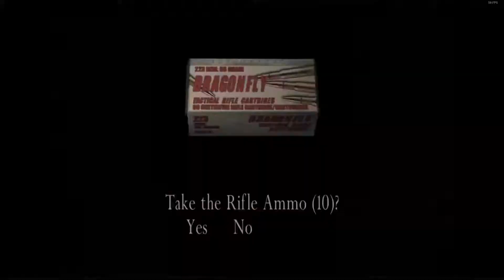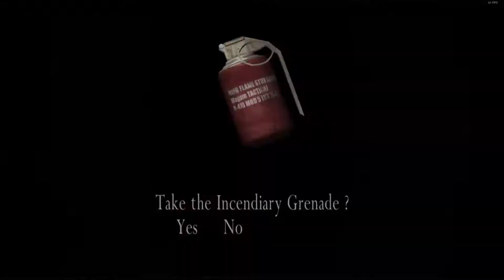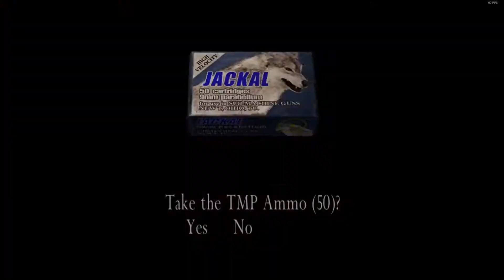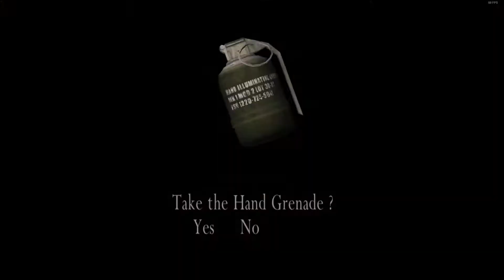Resident Evil 4 EASY 100k Challenge Ada Wong Waterville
Coming back with the 100k challenge no problem with the slim and slender Ada Wong